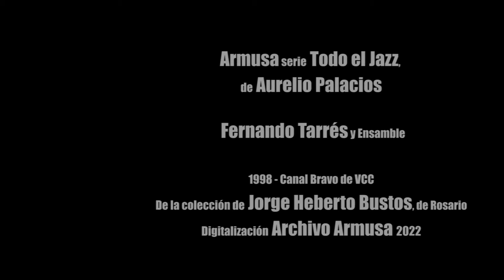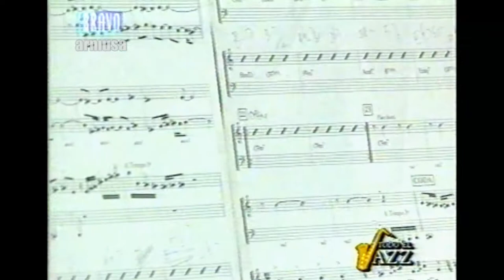Armusa serie Todo el Jazz con Fernando Tarrés y ensamble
Todo el Jazz, de Aurelio Palacios con Fernando Tarrés y grupo,1997.